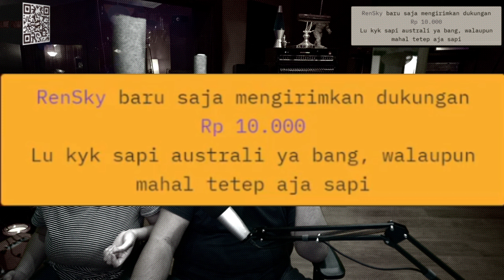【Tara Arts Moments】SAPI AUSTRALI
Menit : 9:55 16:45 35:33 41:14 46:00 1:08:42

Menit 32:56
Menit : 1:13:43